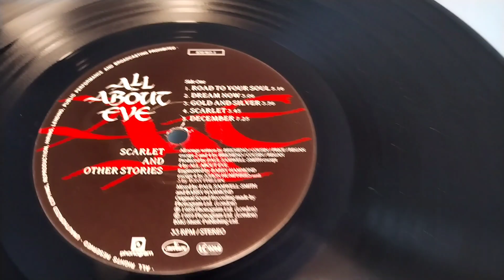The Pearl Fishermen ~ All About Eve ~ Scarlet & Other Stories 33rpm Vinyl 1989 LP Record ~ Dual 1215